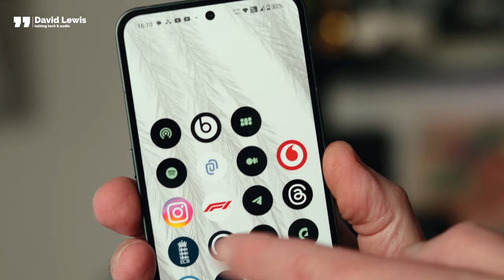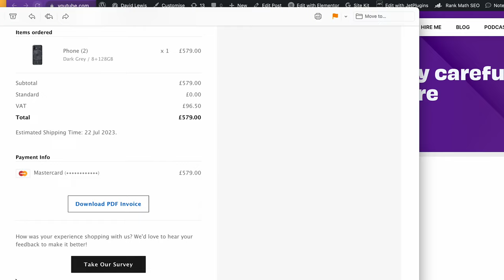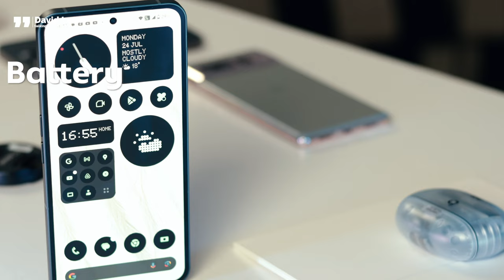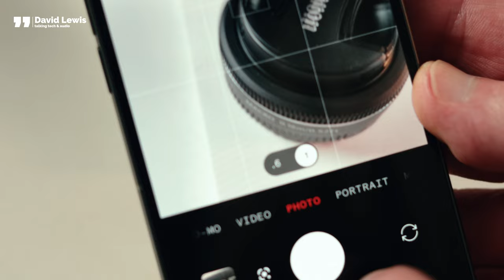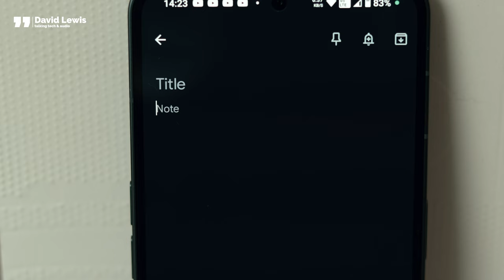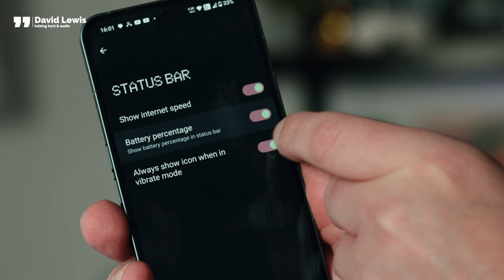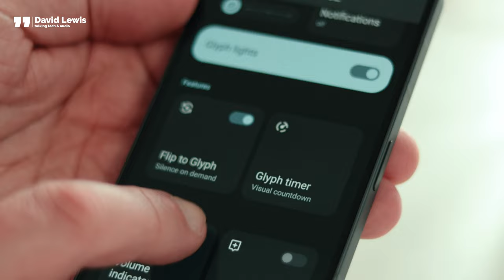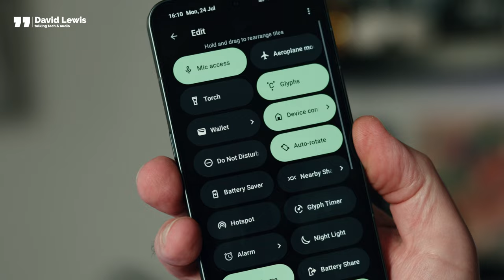Nothing 2 see here! The Nothing Phone 2 full review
I’ve been using the Nothing Phone 2 now for the past week and I’ve got lots to say about it - not all good either! But coming from an iPhone 14 Pro and more recently the Pixel 7 Pro how can this new Nothing phone stand up to them? I look at everything - speakers, speeds, cameras and audio - no stone has been left unturned. It’s all in here.

I hope this guide helps you out.

GlideCare Teleprompter ➡️
Neewer lights & light set-up ➡️
Røde NTG4A Shotgun mic
Scarlet 2i2 Interface
Neewer slider
M1 Max MacBook Pro set-up, Studio Display

SATECHI 5 DOCK QI CHARGER

Belkin 3-in-1 charger

 🎥 USE THE SAME GREAT PREMIERE PRO TRANSITIONS I USE FROM FILM IMPACT

🎶 USE THE SAME GREAT MUSIC I USE FROM EPIDEMIC

Chapters
00:00 Intro
01:05 Dealing with Nothing the company
03:02 Nothing 2 the options
03:33 The specs of my Nothing Phone 2
03:52 The Snapdragon processor
04:08 Un-boxing the Nothing Phone 2
04:58 Nothing Phone 2 along side iPhone 14 Pro
05:12 The packaging & environment
05:27 The display on the Nothing 2
06:15 Unlocking
06:27 The battery
06:44 Connectivity & Nothing Phone 2
07:34 The Cameras on Nothing Phone 2
07:49 Video specs
08:21 Macro settings
08:55 Main camera Nothing 2 4K
09:13 Pixel 7 Pro main camera 4K
09:54 Selfie camera Nothing 2
10:16 Pixel 7 Pro selfie camera
10:36 Picture testing
11:08 Audio - the speakers
11:52 Speech to text Nothing 2
12:30 Call test
14:16 The UI - the Status Bar
15:03 Icons
15:35 Weather app
16:30 The Glyphs on Nothing 2
17:20 Flip to Glyph
18:12 The genius of the name Nothing